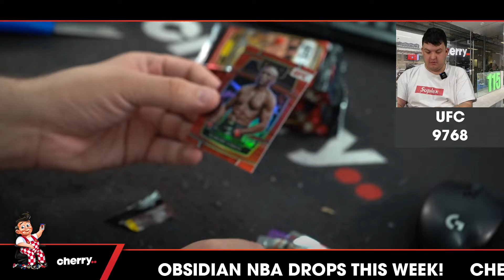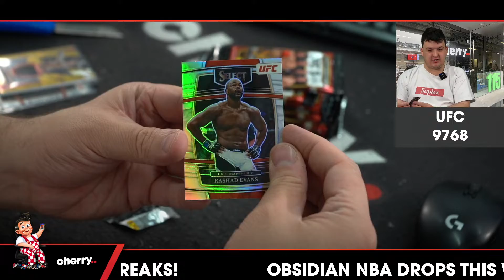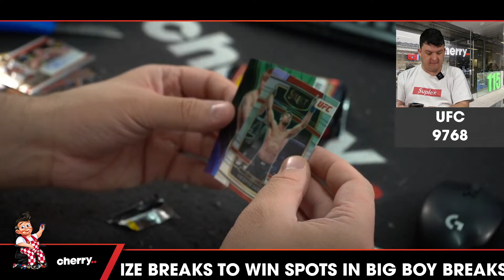2022 Select Hobby UFC 1-Box Break #9768 - Weightclass Team Based - Aug 16 (5pm)